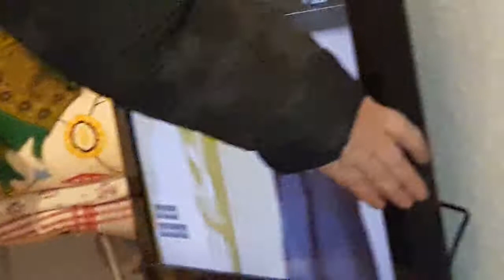MOR SER EN FED DAME PÅ TV